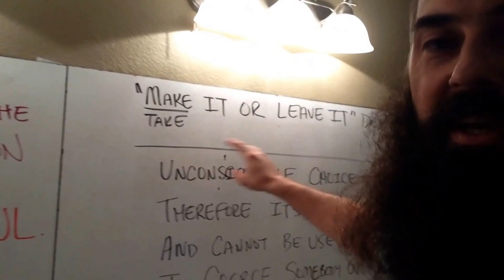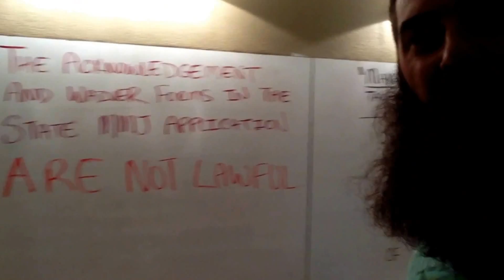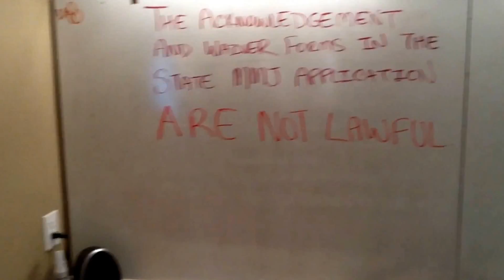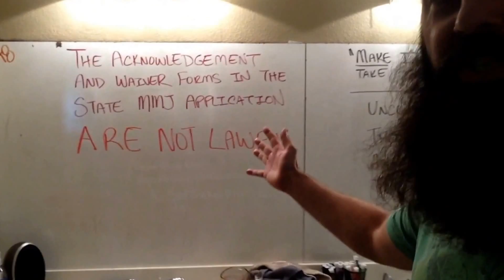The Acknowledgement and Waiver Form in the NV MMJ Program are UNLAWFUL!